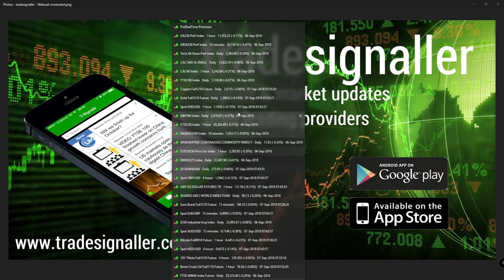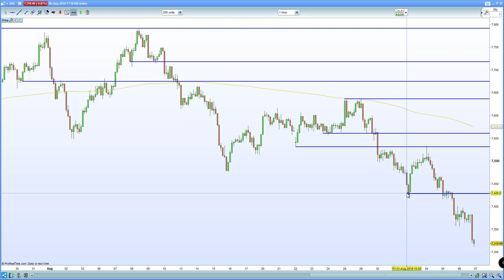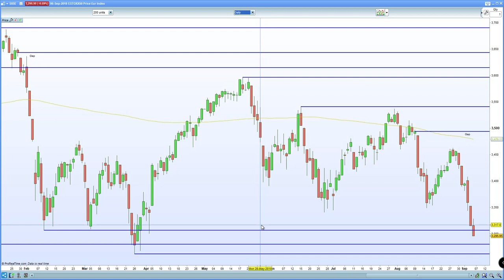FTSE 100 into key support at 7310. DAX 30, CAC 40 expected to bounce